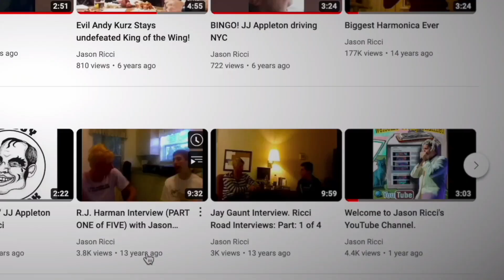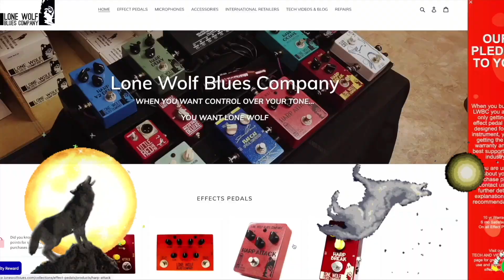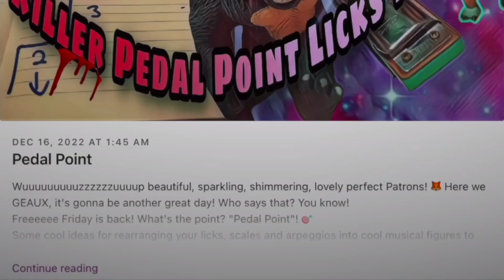"How To Survive A Blues Jam" "Talking Blues" Ep. 3️⃣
How to Survive a Blues Jam! What do I bring? When will they call me up? How do I start the song and end it? We talk about all that and way more. Episode #3 of Talking Blues guest stars E-Vile Andy Kurz who delivers it raw, uncensored and straight! It's a long episode but I promise you this information is more valuable to your future of playing out than that next episode of whatever series you're digging.  This is how it works y'all!